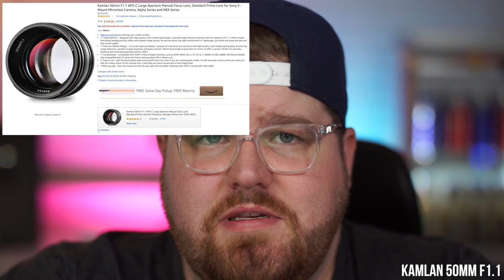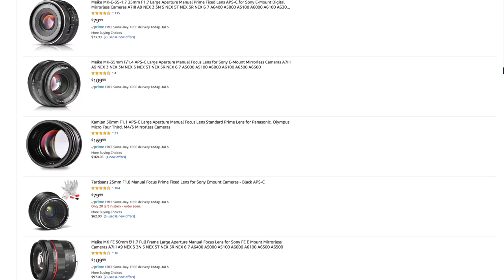The BEST camera lenses for live streaming!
In this video I break down what the BEST camera lens is for live streaming is and WHY.
How to convert cameras into webcams
▼Lenses discussed in this video:
Sony 16-50mm F3.5-5.6
Sigma 16mm F1.4
Sony 35mm F1.8
Sony 10-18mm F4
Kamlan 50mm F1.1

▼ The cameras I recommend for live streaming:
Sony A5100
Sony A6400
Sony A7 III

How I keep my Sony camera charged indefinitely while streaming

This video was live-recorded on OBS through Elgato Cam Link, and then re-rendered in Final Cut after editing.